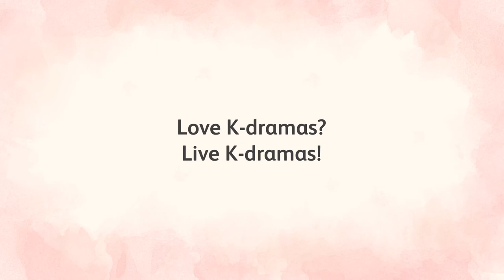Astro Chingu - Rice